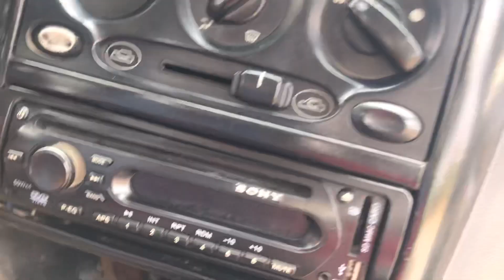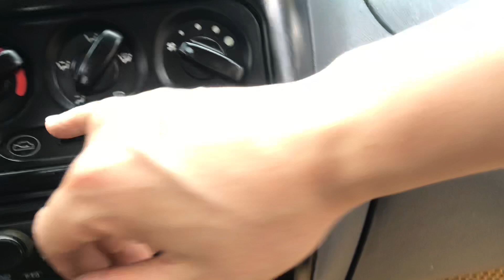Matiz SE 2008 xe cực chất 79 Tr giá trên chưa bao vc dút hs 0985.723.326 ĐÃ BÁN VỀ HB